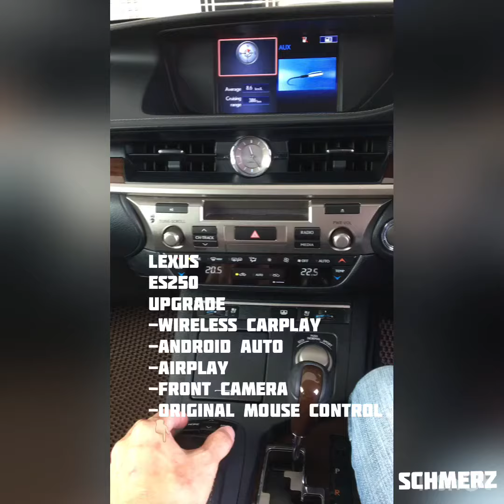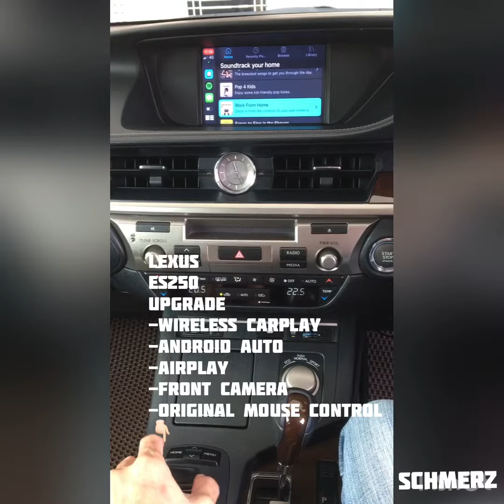Lexus ES250 Wireless CarPlay/Andriod Auto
-wireless CarPlay
-Android Auto
-usb video and mp3
-Mirroring function
-support original touchpad control
-harness PlUGnPLAY

 💯% retain the original style/sound quality/not affect the warranty
Special pair plug does not affect the original car warranty
📶 vehicle and device is unique...